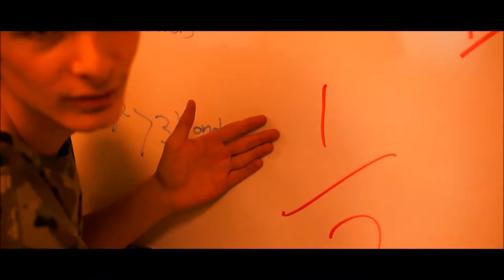Kyle Decorson - Chain Reaction ft. Danny M.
What's up ma bros, welcome back to another vlog. Surprise, I made a music video. Why you might ask, it was for a school project, so don't make fun. As cringy as it was I hope you all enjoyed it!

It would be greatly appreciated if you could check out my friends channels, I know you will find amazing content there.